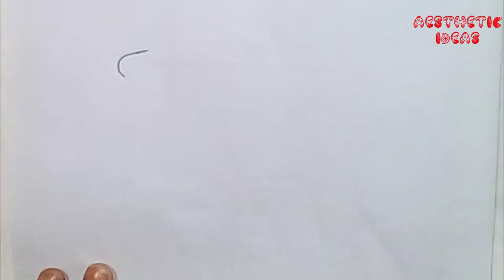How to draw shopkins teapot || How to Draw shopkins easy way step by step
Today's lesson is Draw  shopkins teapot. Follow our simple step by step lessons for learning to draw shopkins teapot.

See more awesome video from us!

1. Paper Work: How to Make a Rose with Paper Easy Step by Step

2. How to Draw a Rose Easy Step by Step for Beginners

3.How to draw a cartoon female face || Anime Face || Female Manga Face

4.How to make lily flower using paper | Make beautiful paper flower